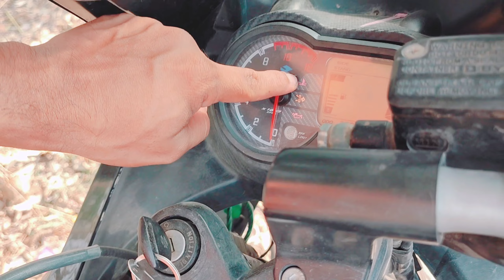Pulsar 220 long term review | second hand buying guide 34000 kms driven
I have made this video for basically helping people judging to buy this bike or not.

I personally recommend this bike . This bike is very Good

Any Questions? Ask in Comment and get answer within 24 hrs